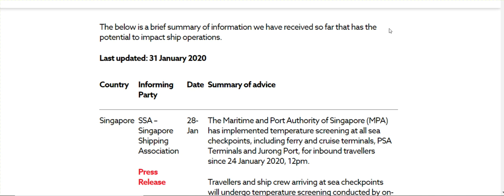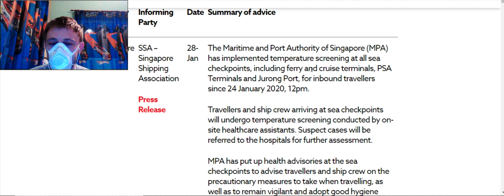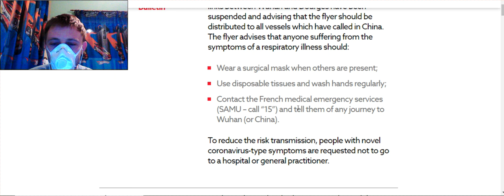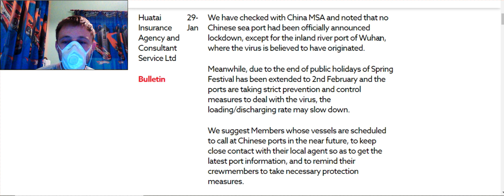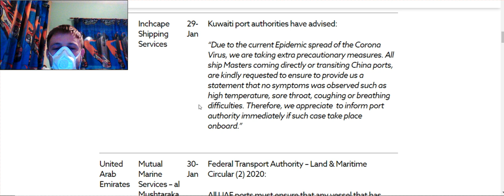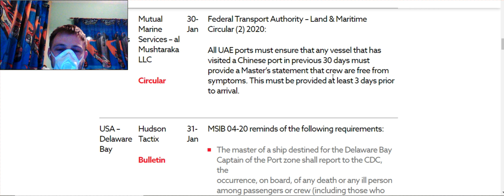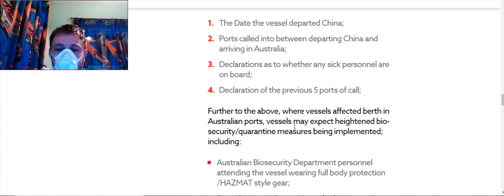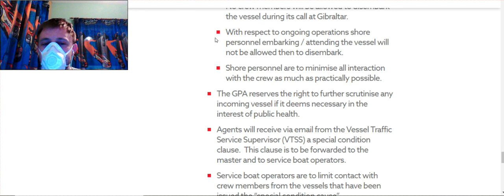Coronavirus in Maritime industry!